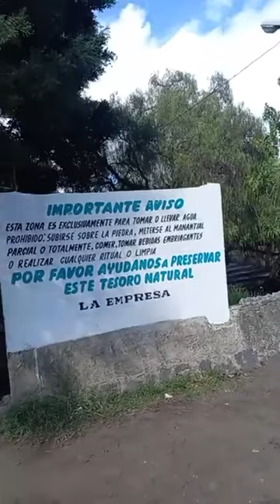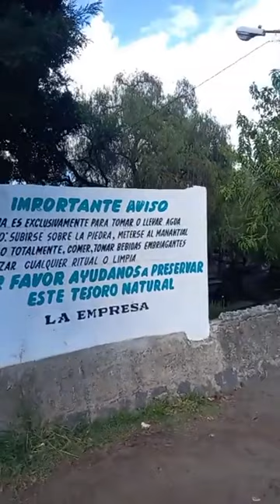Manantial del deshielo del volcan Popocatepetl Axocopan Atlixco Pueblo Mágico